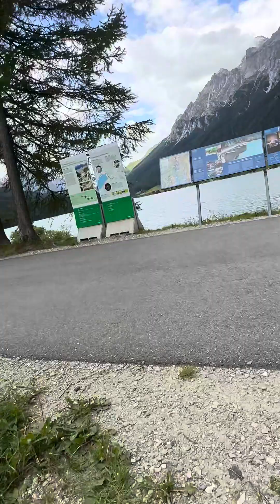İsviçre dağlarında kahve demi içmeyek !